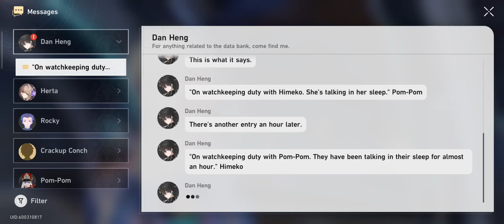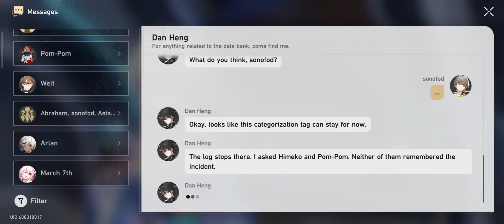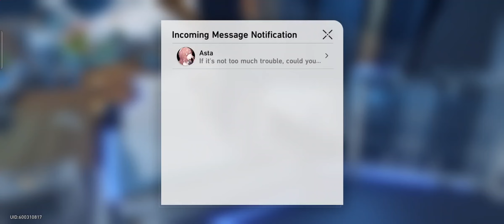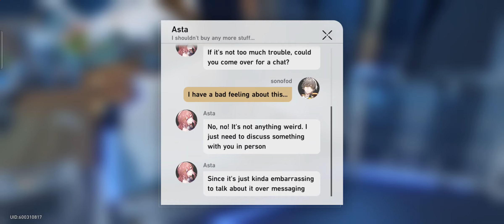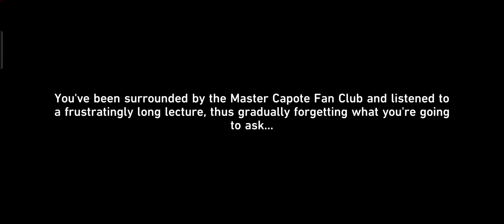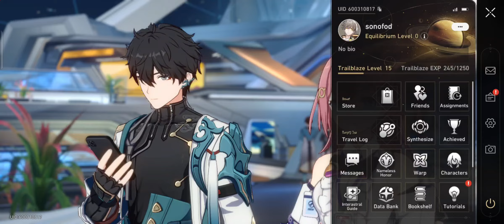Honkai: Star Rail gameplay #9